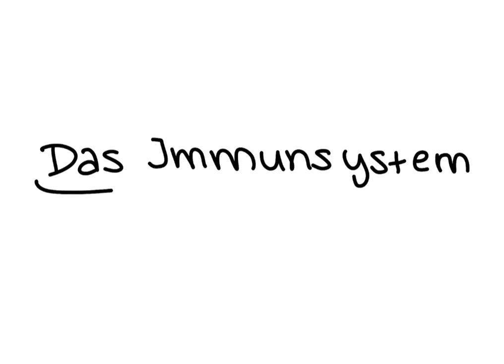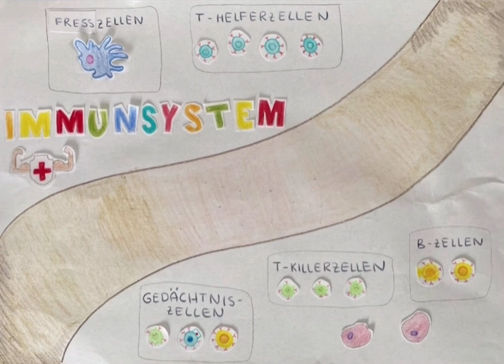Wie funktioniert das Immunsystem? Ein Lernvideo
In der 9. Klasse kümmerten sich Schülerinnen und Schüler im Biounterricht um die Funktionsweise des Immunsystems. Pia erklärt hier, wie es funktioniert.